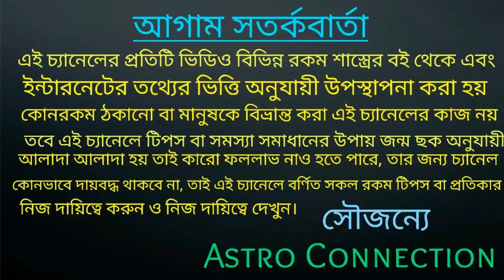কাক শনিদেবের প্রেরিত দূত!! আপনার গৃহে কখন এবং কোন দিকে কাক ডাকলে কি বার্তা বহন করে নিয়ে আসে!!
বন্ধুরা এই ভিডিওতে আমি বলেছি কাকের ডাক আমাদের জীবনে কি বার্তা বহন করে নিয়ে আসে অর্থাৎ আপনার গৃহে কোন দিকে কখন কাক ডাকলে কি বার্তা বহন করে তাই ভিডিওতে বলা রয়েছে তাই ভিডিওটা পুরো দেখুন।